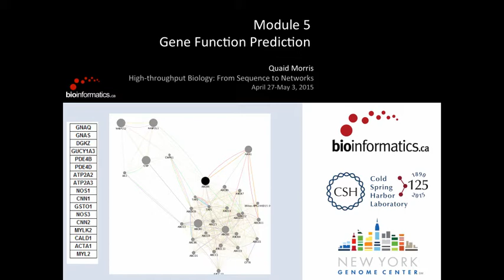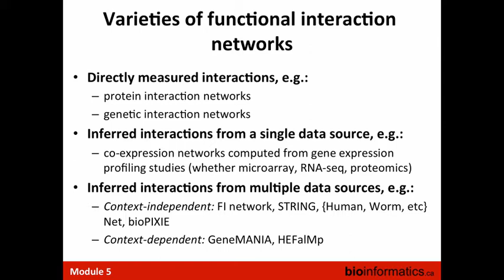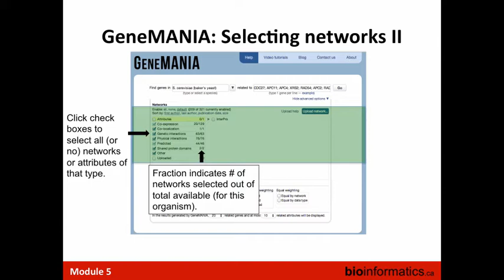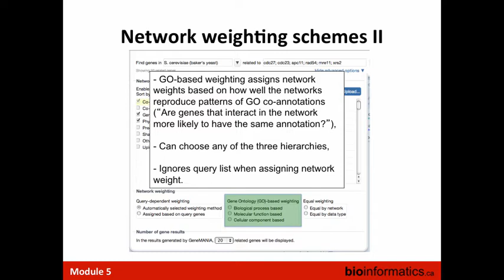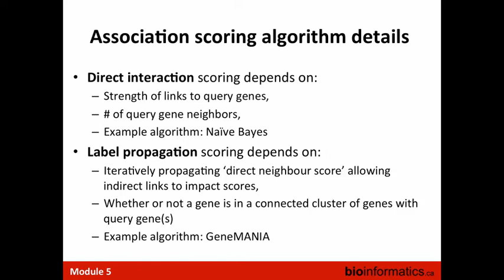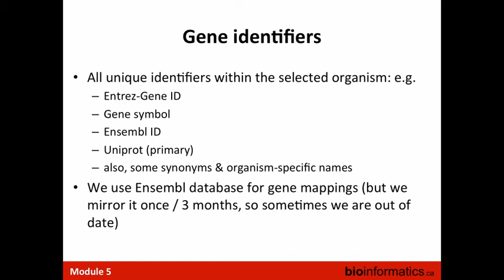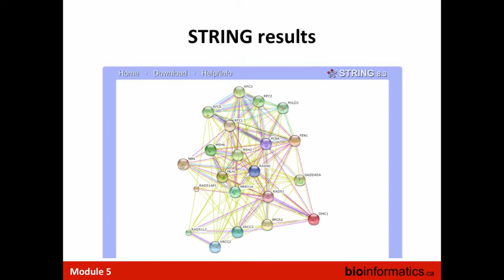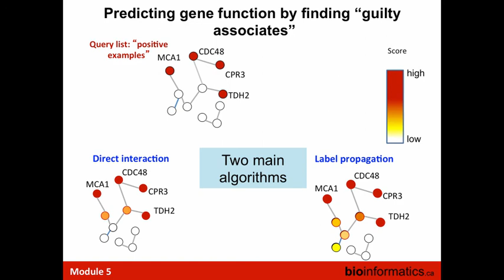Gene Function Prediction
Instructor: Quaid Morris